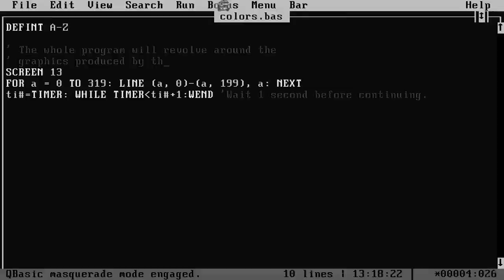Phuture Doom (One Minute Against Eternity)